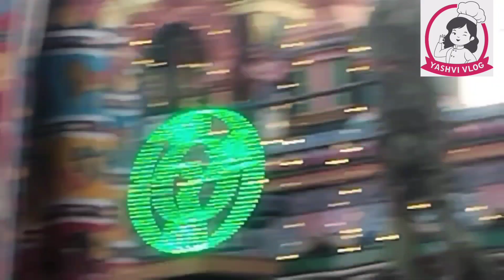மாரியம்மன் கோவில் தேர் திருவிழா 😍😍Part2 YashVlogs தேர்ரோட்டம் ☺️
மாரியம்மன் கோவில் தேர் திருவிழா 👈👈👈🔔🔔🔔
MariyammanKovilThaerThiruvila👈👈👈🔔🔔🔔

Part1Link👈👈👈🔔🔔